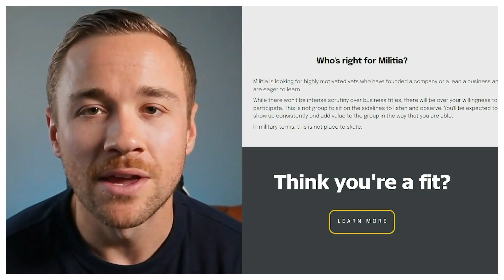Hiring and Leading Global Talent with Jon Matzner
Mastering Global Talent: Leadership Strategies and Business Lessons with John Matzner In this insightful episode of the Scuttlebutt Podcast, John Matzner, co-founder of Sagan Passport, a global talent agency, shares his expertise on building and managing a global workforce. The video delves into the principles of leading remote teams, maintaining effective leadership, and ensuring your business serves you rather than the other way around. Learn how to find top talent outside the US, onboard new employees effectively, and capitalize on the benefits of a global team while avoiding common pitfalls. Whether you're a seasoned business owner or just starting, this episode offers valuable takeaways to implement in your business today.

Show Notes:
00:00 Introduction to Global Talent and Leadership
01:04 Welcome to the Scuttlebutt Podcast
02:12 Meet John Matzner: Background and Experience
03:07 The Philosophy of a Global Workforce
08:15 Leadership and Management in a Remote Environment
13:19 Practical Tips for Hiring and Managing Global Talent
27:02 The Importance of Note-Taking
28:37 Building Team Cohesion in a Remote Workforce
29:17 Challenges of Running a Business
29:41 Introducing Militia: A Network for Veteran Entrepreneurs
30:19 Creative Leadership in Remote Environments
34:03 The Role of Hierarchy in Leadership
38:50 The Value of Peer Support and Networking
46:39 Final Thoughts and Recommendations

The Scuttlebutt Podcast - The podcast for service members and veterans building a life outside the military.

The Scuttlebutt Podcast - The podcast for veterans starting, buying, and scaling businesses. Show host, Brock Briggs, talks with veteran business owners and operators about the specific tactics used in their business and how to apply them.

Get a free weekly breakdown of the tactics from the discussion